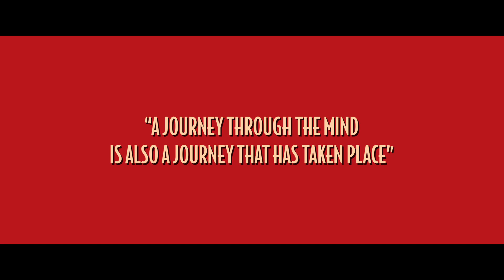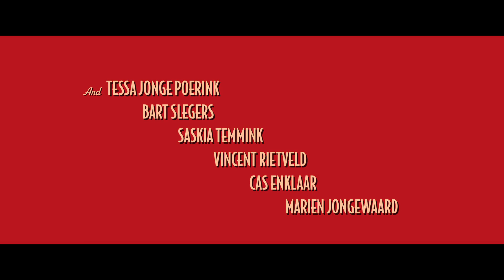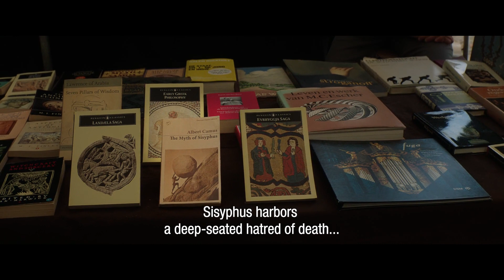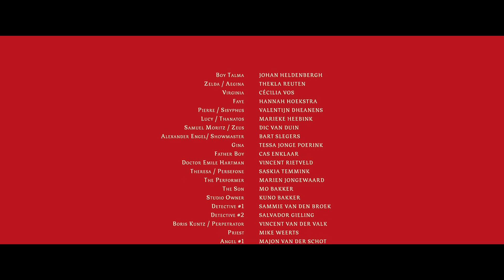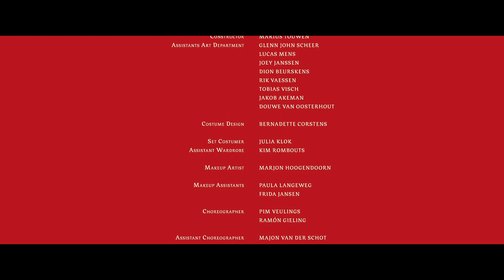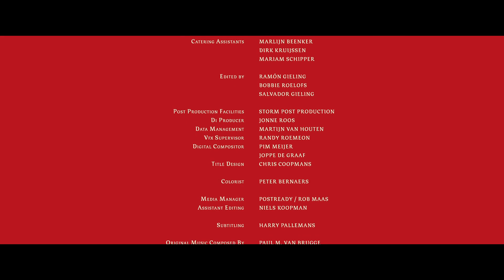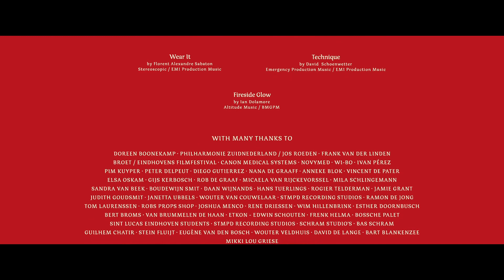sisyphus at work English subtitles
a Ramon Maria Gieling film.
Filmdirector Boy Talma returns from New York to his home town in order to begin his new film based on the myth of Sisyphus. Then he gets a dream in which he predicts his death, or does his doctor really gives him fatal news the next day? Boy flees in his imagination and makes his film in complete freedom. His wife, his son, his best friend, his producer and casted actors all play a role in his bizar construction.
With: Johan Heldenbergh, Thekla Reuten, Hannah Hoekstra, Dic van Duin, cecilia Vos, Valentij dHaenens, Tessa Jonge Poerink, and many others.
Written and directed by Ramon Maria Gieling
Director of Photography Goert Giltay
Production design Jorien Sont
Costume design Bernadette Corstens